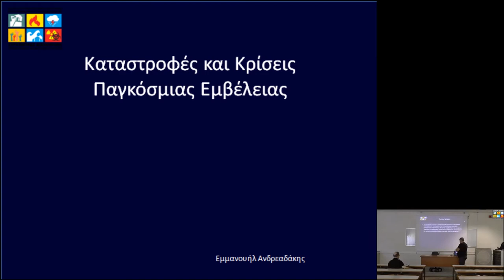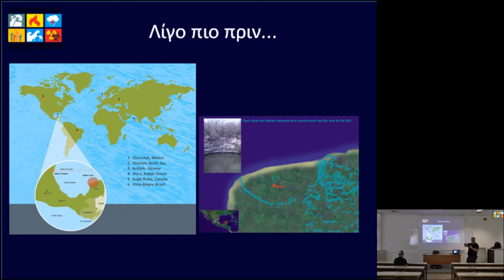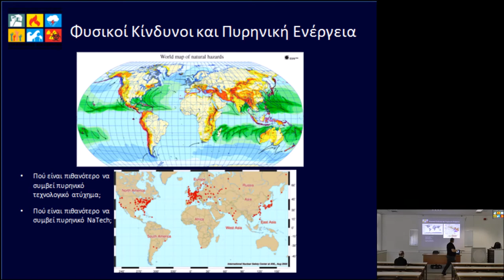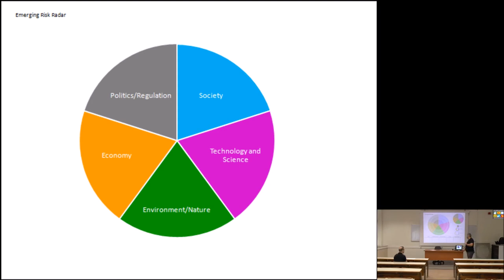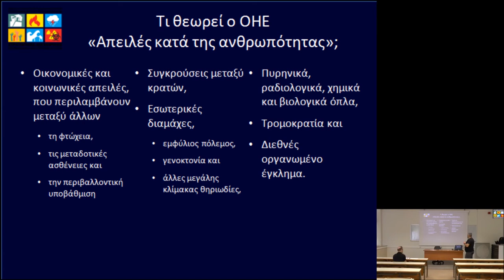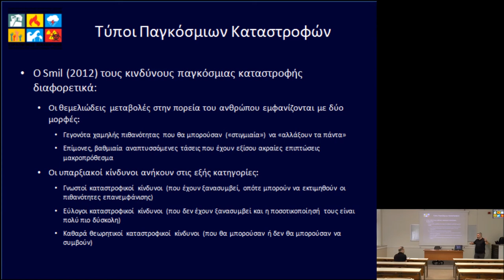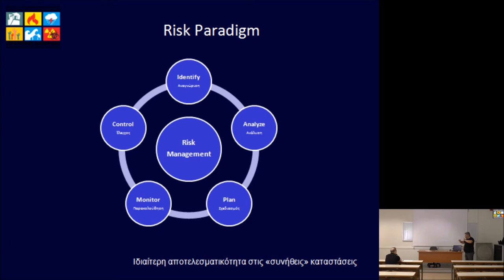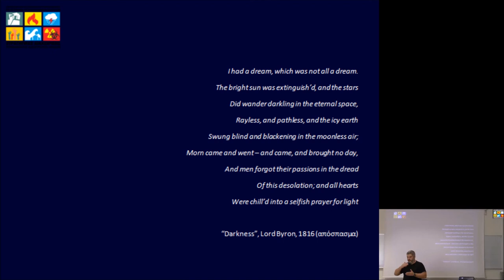EDCM-ΝΑ07- ΚΑΤΑΣΤΡΟΦΕΣ ΚΑΙ ΚΡΙΣΕΙΣ ΠΑΓΚΟΣΜΙΑΣ ΕΜΒΕΛΕΙΑΣ,Ε.Ανδρεαδάκης,(2016-2017)